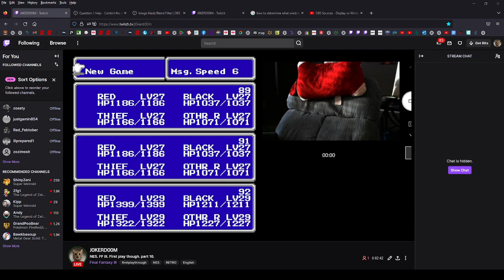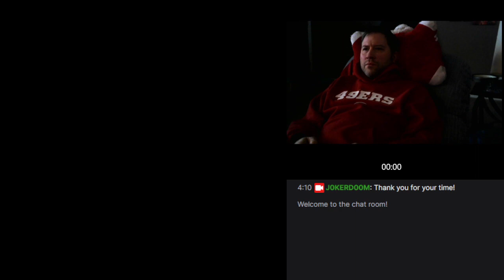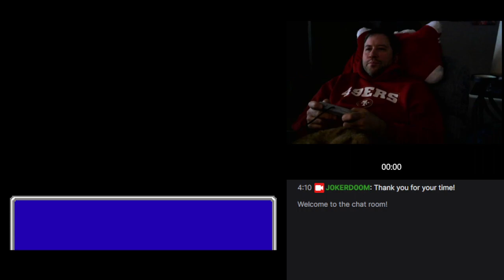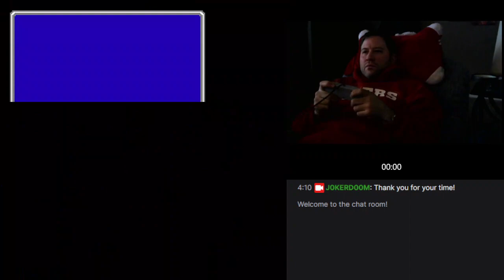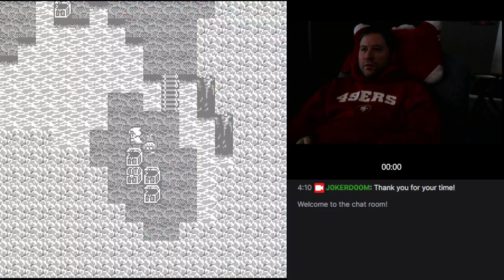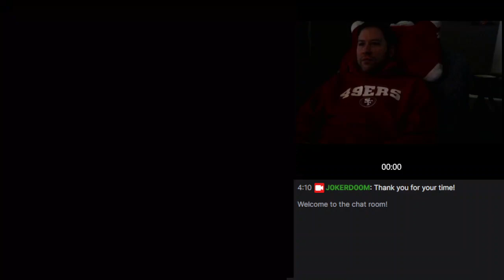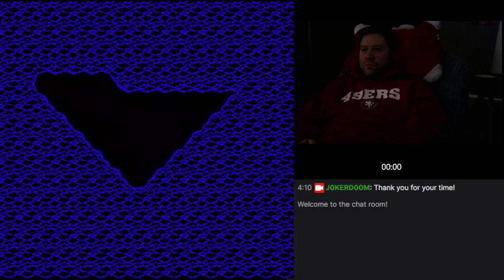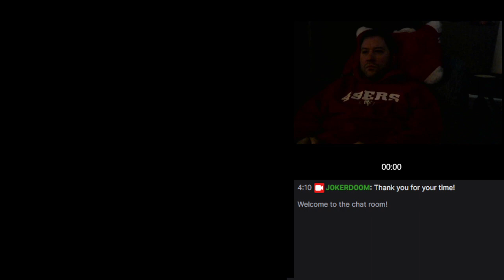NES. FF III. First play though. part 16.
If you would like to view our live content, feel free to check out the twitch page at:
Feel free to follow and like!
Thank you for helping us make this channel a reality!
Square Enix Owns this game and everything in it.
I am just playing the game and giving commentary.
We (Square Enix) do allow you to monetize content via advertising through platform-operated programs on YouTube, Twitch, Mixer, and other similar services. If you ever receive an inquiry from such services about your right to distribute videos and live streams of our Games, please refer them to this Guideline.